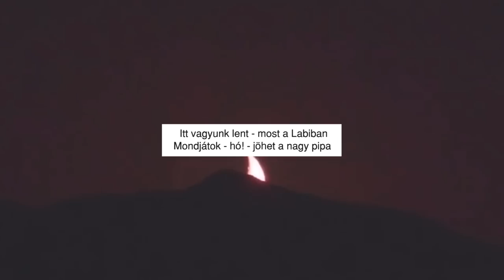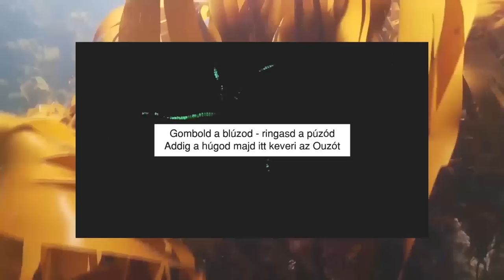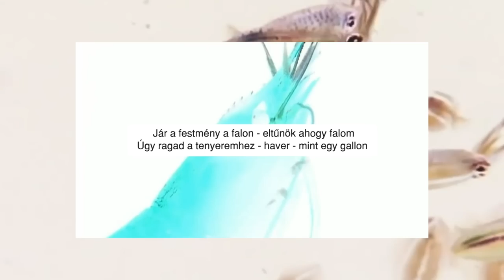Faktor x Zsolaa x Bankos - CSAJOK (Walen Delon Remix) (Lyric Video)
Zene: Walen Delon
Szöveg: Faktor, Zsolaa, Bankos
Master: Zomblaze, Ymylyt, Walen Delon
Videó: Bankos
(Merci beaucoup monsieur Jacques Haze!)